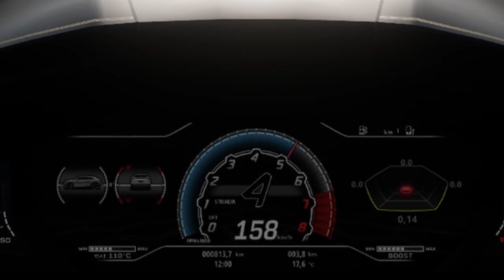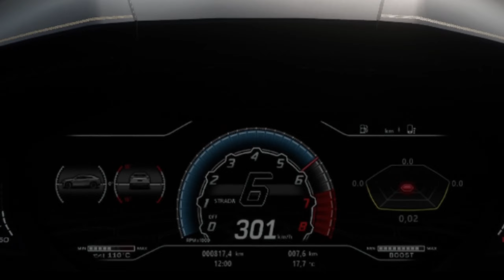2019 Lamborghini Urus 300 km/h